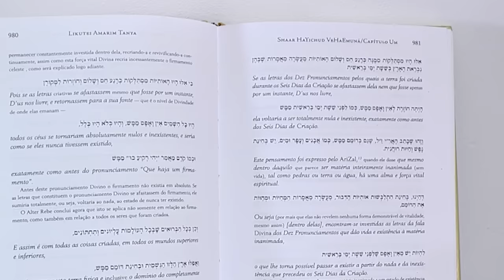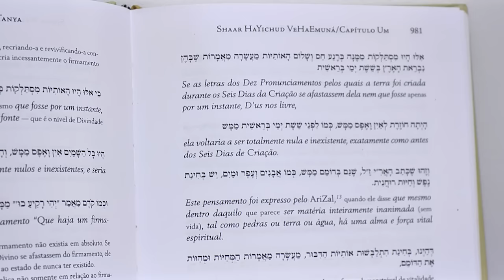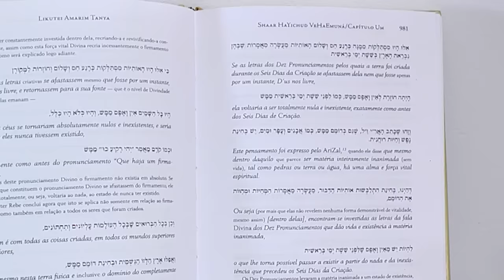Somente judeus têm alma Divina??